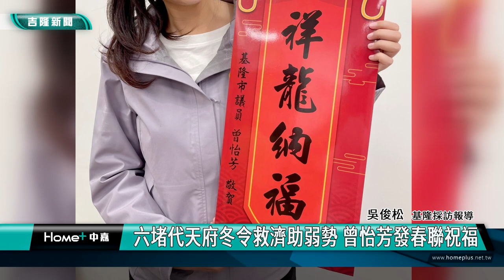基隆|楊秀玉|曾怡芳|七堵區六堵代天府|冬令救濟|幫助弱勢|物資|白米|邊緣戶|送春聯|六堵代天府冬令救濟助弱勢 楊秀玉響應捐白米/六堵代天府冬令救濟助弱勢 曾怡芳發春聯祝福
六堵代天府冬令救濟助弱勢 楊秀玉響應捐白米

六堵代天府冬令救濟助弱勢 曾怡芳發春聯祝福

(中嘉吉隆新聞記者吳俊松/基隆報導)為了讓弱勢民眾也可以過個溫馨的好年，七堵區六堵代天府也特地舉辦冬令救濟活動，致贈包括白米等生活物資，濟助弱勢家戶和民眾，基隆市議會副議長楊秀玉也響應這項愛心活動，捐贈100斤的白米，市議員曾怡芳也到現場發送春聯關心弱勢民眾也感謝代天府的愛心。

為了讓弱勢民眾也可以過個溫馨的好年，七堵區六堵代天府也特地舉辦冬令救濟活動，致贈包括白米等生活物資，濟助弱勢家戶和民眾，基隆市議會副議長楊秀玉也響應這項愛心活動，捐贈100斤的白米。

而市議員曾怡芳也特到現場發送特製喜氣洋洋的金龍年春聯關心弱勢民眾，也感謝六堵代天府的愛心。